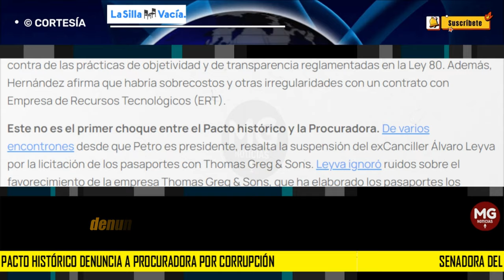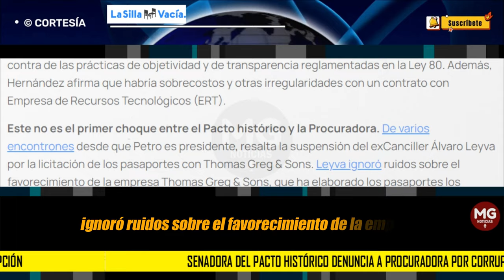❌ SENADORA DEL PACTO HISTÓRICO DENUNCIA A PROCURADORA POR CORRUPCIÓN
La senadora del Pacto histórico, Esmeralda Hernández, denunció hoy ante la Fiscalía General de la Nación a Margarita Cabello, la procuradora, por actos de corrupción. La congresista entregó anexos con más de 20 pruebas, dice W Radio.